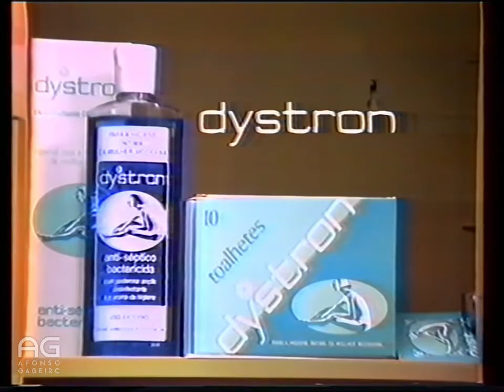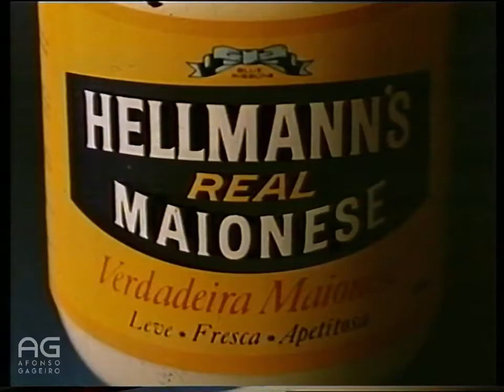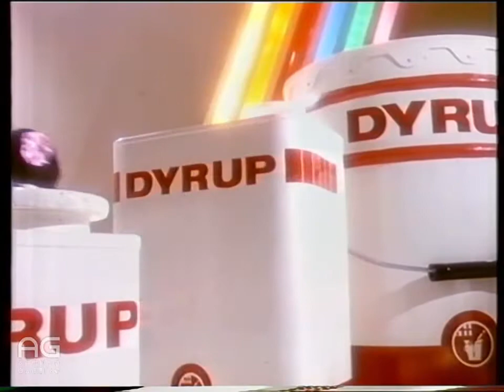Intervalo RTP1 - 08/04/1987 (3)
Créditos: Afonso Gageiro

Publicidade emitida entre o filme "Minha Linda Senhora" (My Fair Lady). Inclui os anúncios de:
– Lojas Braz & Braz
– Dystron
– Gilette Blue II
– Champô Quitoso
– Detergente Express
– Maionese Hellman's
– Chocolates Favorita
– Tintas Dyrup
– Coca-cola
– Filme "O Lutador" com Sylvester Stallone
– Fungicida Bayfidan